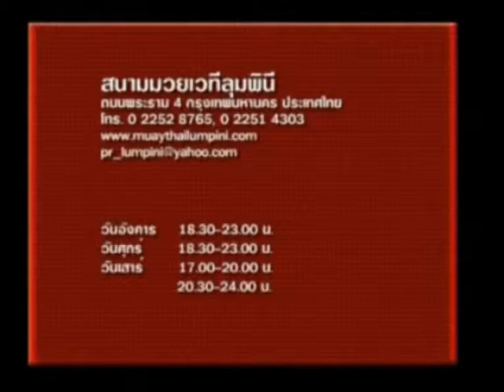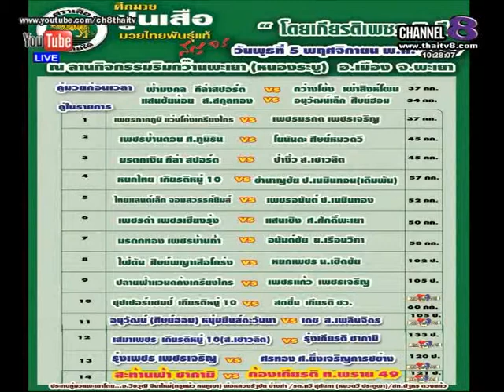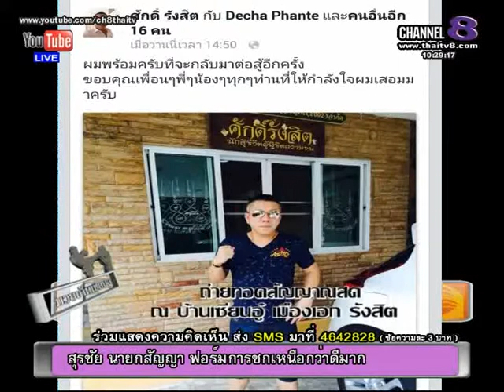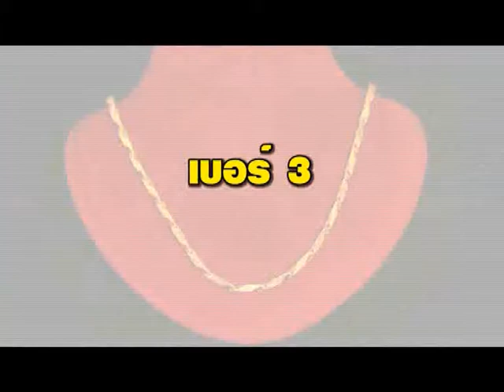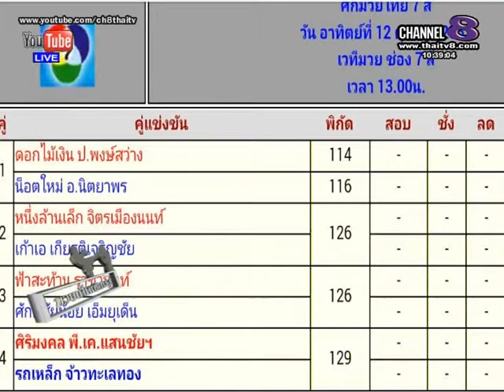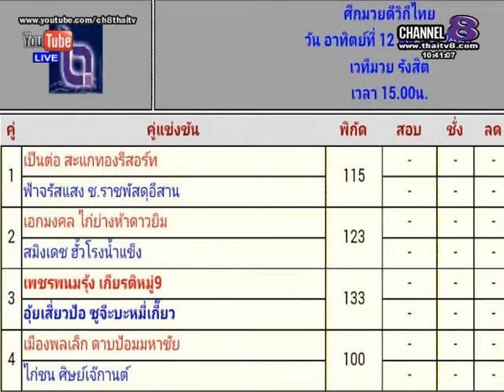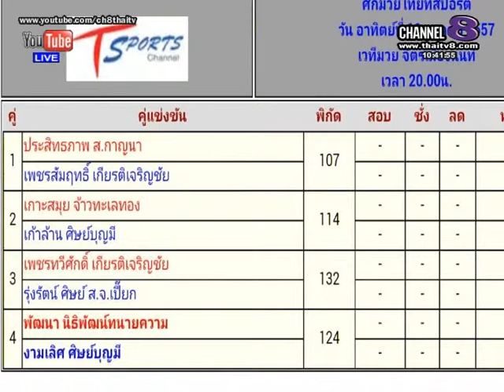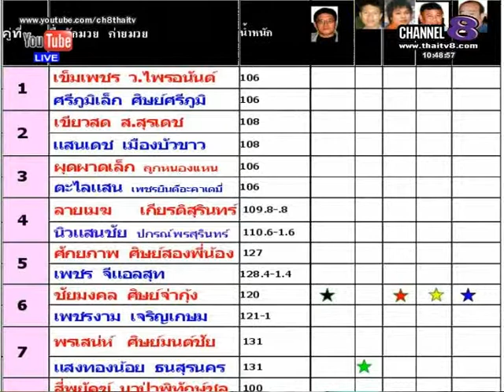ช่อง8 ทีวีพูดได้ รายการมวยเด็ดเซียนอู๋ 10-10-57